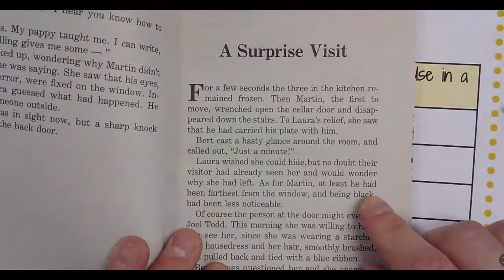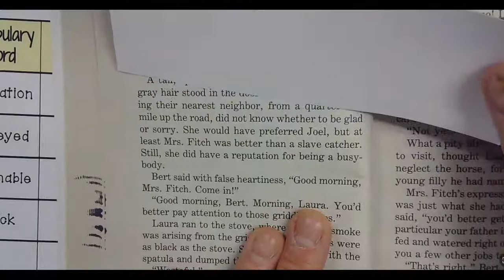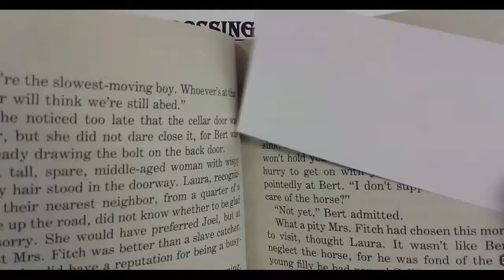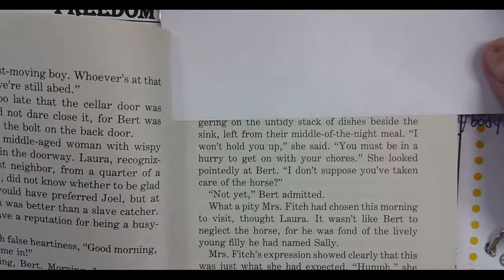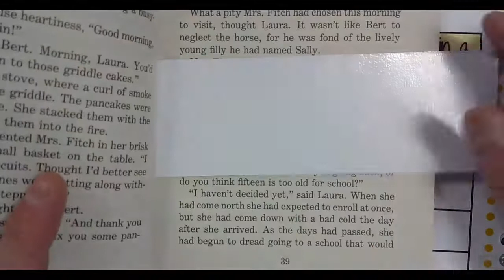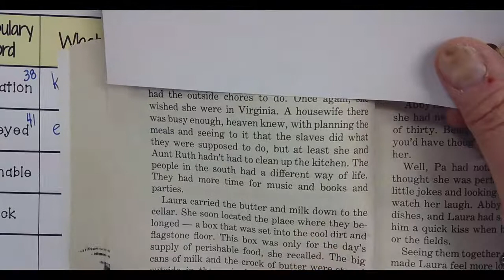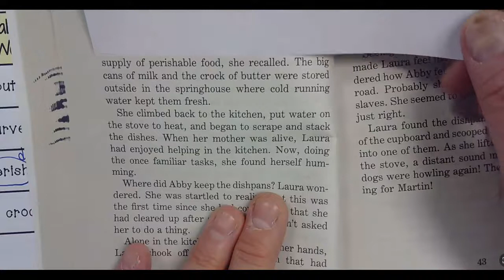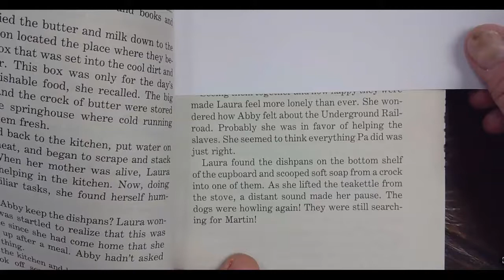Freedom Crossing Chapter 5